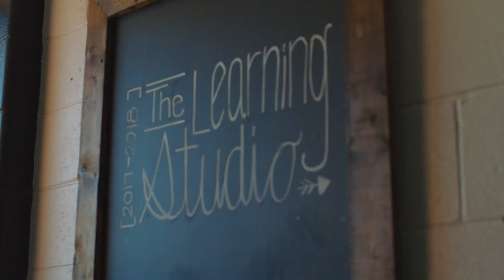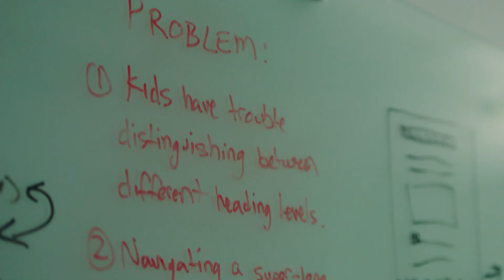Edwin Case Study | Riverside P. S. Pilot Program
Riverside Public School ushers in a new way to look at 21st century education with the Edwin digital learning environment.